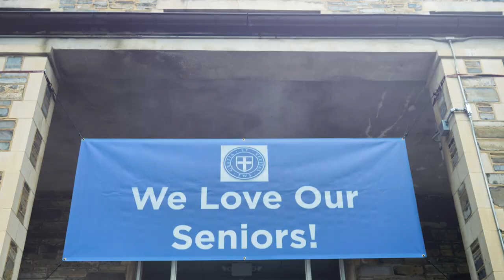The Wilberforce School Graduation 2023 (full)